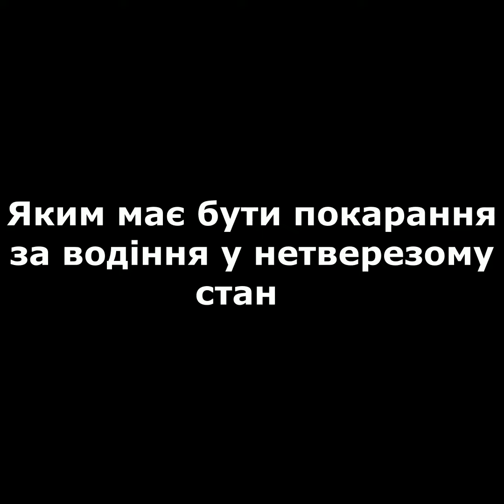Яким має бути покарання п'яним водіям